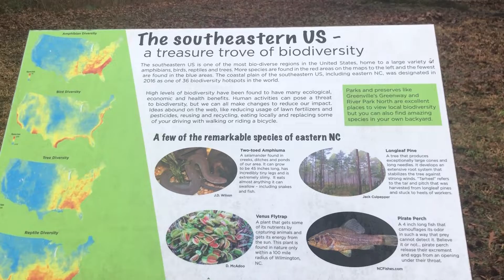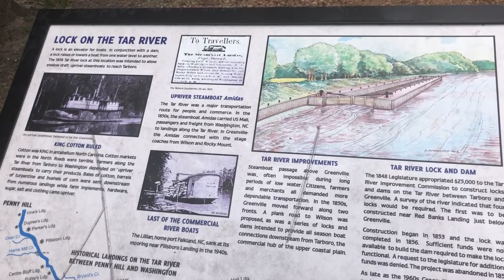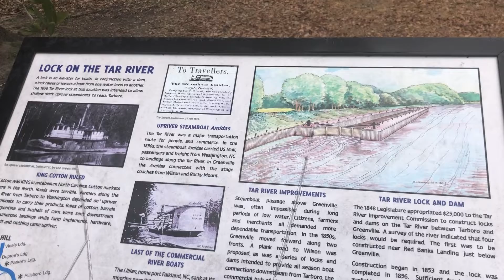I Stood Where Mr. Beast Stood!!